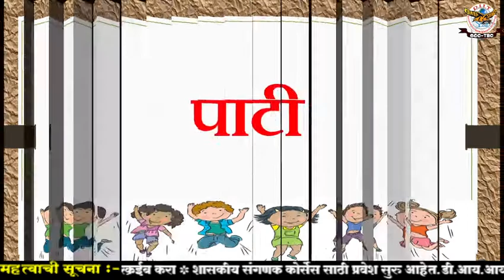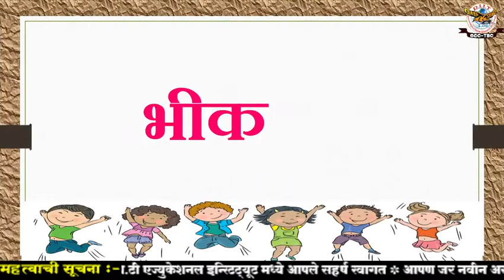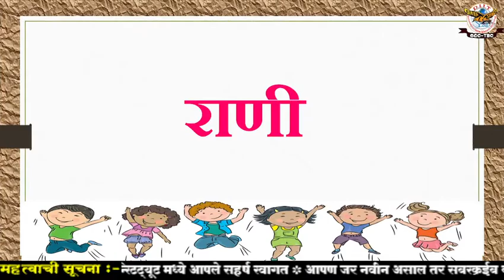दुसरी वेलांटी चे शब्द| Dusri velanti shabd / दुसरी वेलांटी मराठी शब्द / velanti shabd /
Dusri velanti shabd / दुसरी वेलांटी मराठी शब्द / velanti shabd / dusari velanti shabd / velanti